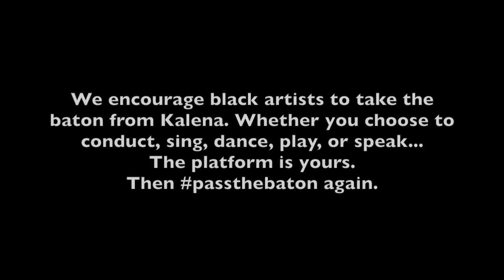Conductor Cam 🎼 Episode 13 “Poco a poco accelerando”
Special thanks to Kalena Bovell (Conductor/Poet).

Follow and support these incredible artists.
Zane Mark (Composer, Arranger, Producer), Pamela Watson (Piano) Jay Brandford (Reeds), Monica K. Davis (Violin & Viola), Jaquez André Sims (Performer), TyNia René Brandon (Performer), Stephan Fillare (Violin), James Harkness (Performer), Aaron Jennings (Drums), Aaron Stokes (Cello), Mariah Reives (Performer), Jessie Hooker-Bailey (Performer), Gilbert L. Bailey II (Performer), Alvin Hough (Musical Director, Piano), Adam Sadberry (Flute), Alan H. Green (Performer), J. Harrison Ghee (Performer), Calvin Cooper (Performer), LaQuet Sharnell Pringle (Performer), Quentin Earl Darrington (Performer), Kenita Miller (Performer), Brian Stokes Mitchell (Performer), and Audra McDonald (Performer).